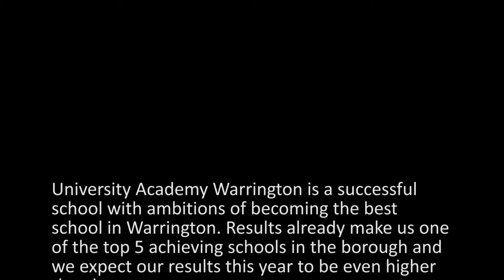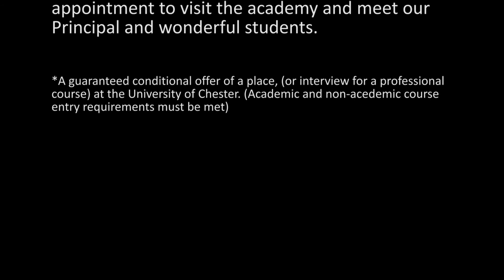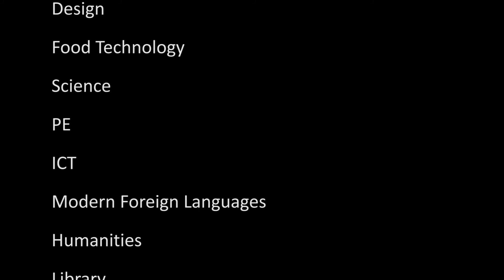Maths Challenge Day 5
This is the last instalment of the 5 Day Maths Challenge. BIG HINT: Don't forget to use BODMAS.

University Academy Warrington is a successful school with ambitions of becoming the best school in Warrington. Results already make us one of the top 5 achieving schools in the borough and we expect our results this year to be even higher than last year.

Our unique partnership with the University of Chester gives our students benefits that other schools cannot offer. A guaranteed conditional offer of a place, (or interview for a professional course) at the University of Chester. (Academic and non-academic course entry requirements must be met); regular access to university facilities and workshops with world renowned academics and leading practitioners in a wide range of fields.

We specialise in Mathematics and Performance, both highly successful in terms of results and in the opportunities on offer to our students. As an example, our partnership with Liverpool Institute for Performing Arts (LIPA)

We are a caring school where every child matters. Our students tell us that one of our strengths is our ability to identify an individual's potential and the support we are able to give to help nurture that potential so it becomes a talent and a passion. We have taken this feedback to heart and made it the focus for the Academy as we develop.

Therefore, students are encouraged, through a strong work ethic, to Aspire to the highest goals, to Believe that with hard work anything is possible and to Achieve above and beyond what might be expected of them.

If you would like to find out more please contact the Principal's P.A. Mrs. Siddall at or on 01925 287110 to request an appointment to visit the academy and meet our Principal and wonderful students.

Megan Mason -- Presenter

to all staff and students at University Academy Warrington and the departments of;
English
Mathematics
Drama
Dance
Music
Art
Design
Food Technology
Science
PE
ICT
Modern Foreign Languages
Humanities
Library

Math's Challenge concept created by: Drew Rowlands

Directed by: Dove Ross-Williams

Film Crew
Dom Riozzi
Sasha Lightfoot
Saira Kewley

Showrunners Network LTD